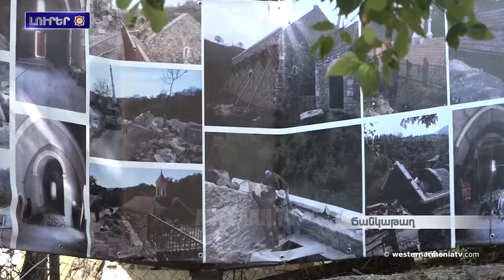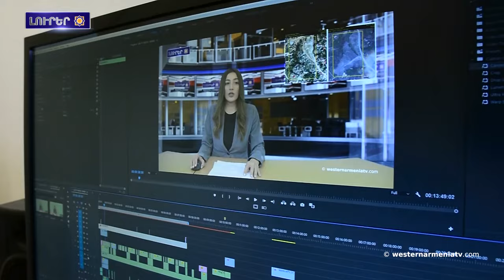Բաքուն շատ աւելի լաւ կը զինուէր, քան Երեւանը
1․ ԱՀՀ Նախագահի եւ Ազգային խորհուրդի Նախագահի հանդիպումն՝ Արցախէն բռնի տեղահանուածներու հետ

2. ԱՀՀ Կառավարութեան  խօսնակին ելոյթը

3․ Բաքուն շատ աւելի լաւ կը զինուէր, քան Երեւանը. Մակրոն անդրադարձած է Երեւանին ֆրանսական զէնքին մատակարարումներուն

4․ Կը դատապարտենք Պակիստանին միակողմանի եւ անարդարացի քաղաքականութիւնը․ համահայկական միութիւն

5․ Ճանկաթաղի Սբ․ Գեւորգ եկեղեցի․ Արցախ

6․ «Ազնաւուրը` Կասպարեանի աչքերով» բացօթեա ֆոտոցուցահանդեսը Երեւանին մէջ

7. Աջակցինք «Արեւմտեան Հայաստանի հեռուստակայանը»

BANQUE DU BÉNÉFICIAIRE : 18206
SWIFT : AGRIFRPP882
IBAN : FR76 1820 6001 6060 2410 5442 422
BÉNÉFICIAIRE : Assemblée des Arméniens (AAAO)
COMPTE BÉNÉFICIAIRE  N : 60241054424